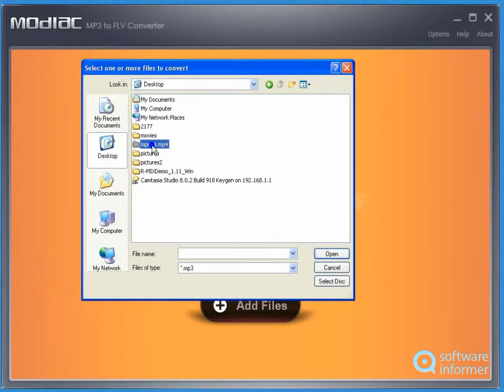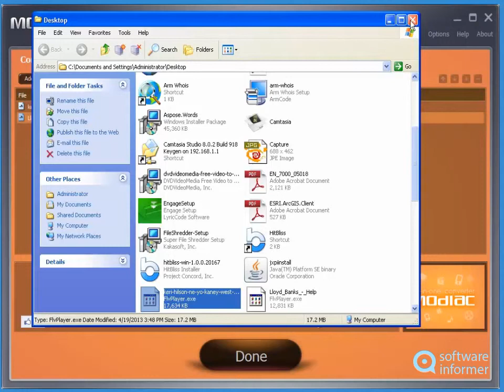Let's have a look at Modiac MP3 to FLV Audio Converter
It is a program that allows you to convert MP3 files to a FLV format. Modiac MP3 to FLV Audio Converter2 is developed by Modiac Inc.. Read the full review of Modiac MP3 to FLV Audio Converter